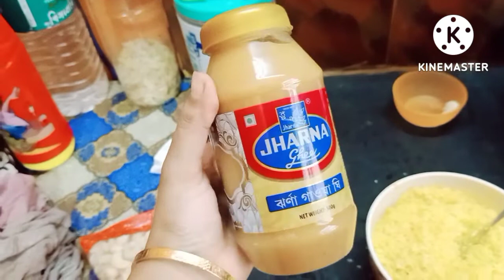Sunday special lunch Polau &Mutton kosa,mutton er bodole mutton pelam,sokale korlam new cup udbodhon